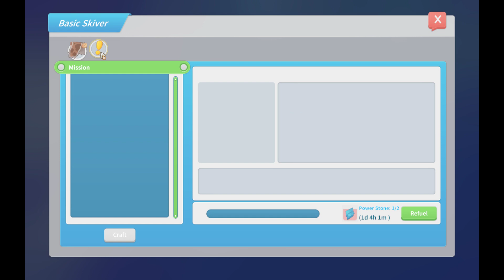ASMR Let's Play! My Time at Portia Ep #5 - Defeating Huss & Tuss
Hello there tingly friends! Today in Portia I defeat the little mini boss that are the bandits Huss & Tuss and then fumble around through daily activities, sort through inventory and mundane things to put you to sleep :)  Hope this soothes your soul and relaxes you!